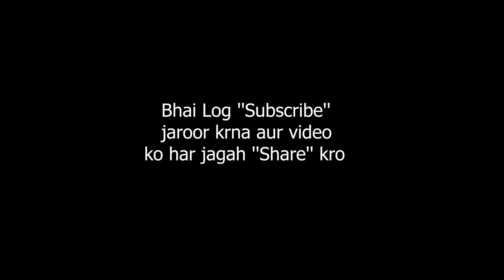Arijit Singh | 6th Royal Stag Mirchi Music Awards | FANTASY REACTION